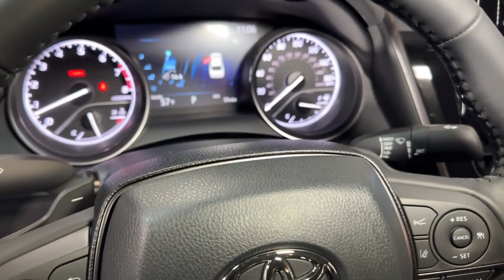2024 Toyota Camry Hillside, Newark, Union, Elizabeth, Springfield, NJ 240092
Midnight Black Metallic New 2024 Toyota Camry SE available in Hillside, New Jersey at Route 22 Toyota. Servicing the Newark, Union, Elizabeth, Springfield, NJ area.

Midnight Black 2024 Toyota Camry SE FWD 8-Speed Automatic 2.5L I4 DOHC 16V Black Artificial Leather.brbrSMART WAY! Are you tired of hidden fees and bogus rates ruining your search process? Now theres a way to avoid all of the nonsense. Introducing the smart way to buy from Route 22 Autos. The advantages of the smart way to buy are endless. There is no pressure throughout your search. You can finally feel at ease when purchasing a car. Since there are no hidden fees there are no The surprises or gimmicks revealed when you finally make a decision. Route 22 Autos salespeople are direct and value your time so there is no back and forth or confusion. They know its necessary for you to feel comfortable during the buying process and want to be trusted. The smart way to buy is smart for a reason. The team at Route 22 Autos does Internet research every day to discover the right price for you. They make sure to look at competitors pricing and numbers from industry experts so you can feel confident that youre getting the best offer possible. The main factors that contribute to your final cost are market value product availability days supply in the market and the product age color and equipment. Its easy to feel secure with the smart way to buy Thank you for visiting another one of Route 22 Toyotas online listings! 28/39 City/Highway MPG